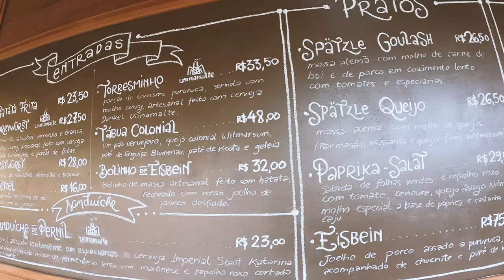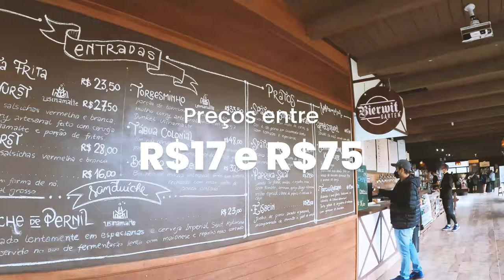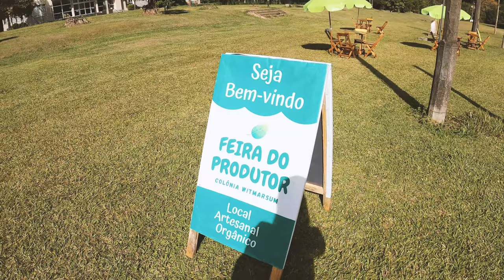Cervejaria Usinamalte e biergarten na Colônia Witmarsum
Fomos conhecer a cervejaria Usinamalte que fica na Colônia Witmarsum na cidade de Palmeira no Paraná. E essa é mais uma dica de bate-volta saindo de Curitiba.